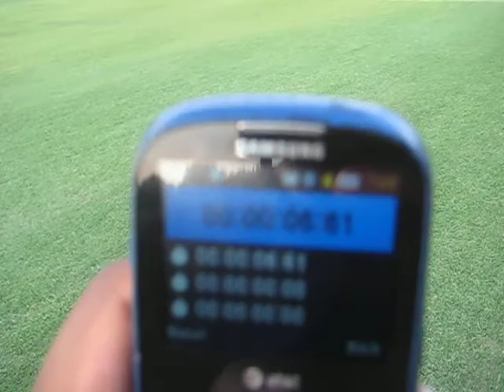Tobias Hilliard L Drill test 6.61 seconds